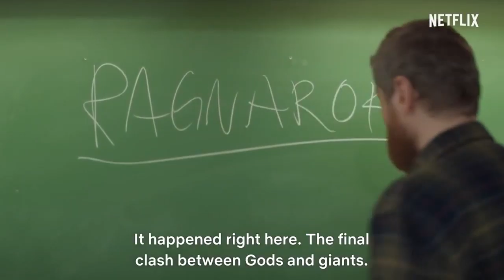RAGNAROK Official Trailer New 2020 HD